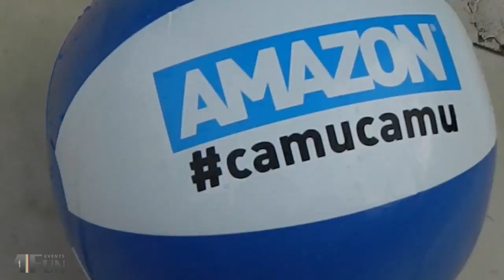AMOZON POOL PARTY # by 4FUN EVENTS & GOOD VIBE SD # CALIFORNIA SUMMER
DARoCANO POOL PARTY - Monday (Labor day) 9.2.2013

Brought by: GRASS ROOTS & SHAKE THE HAND

Promoted By: GOOD VIDE SD & 4FUN EVENTS

at: PALOMAR HOTEL - Downtown - San Diego, California, USA,